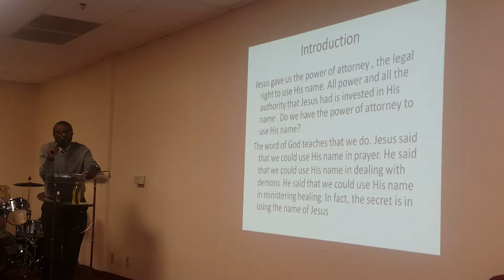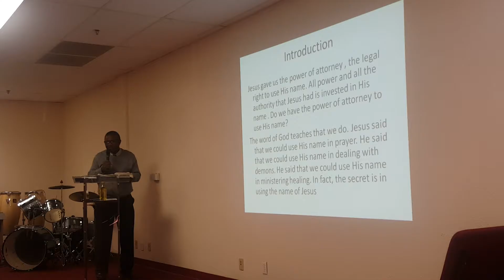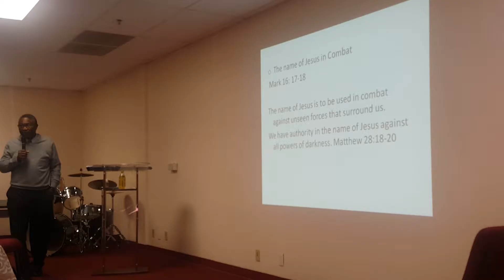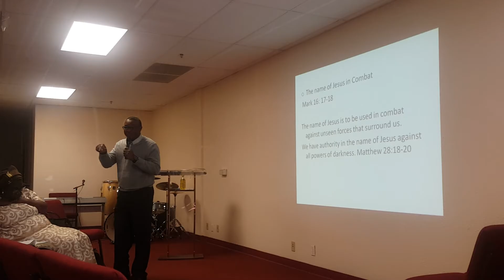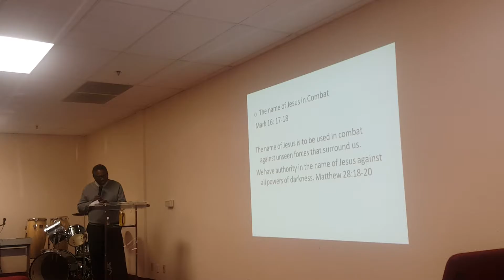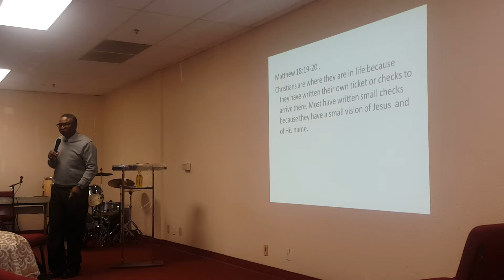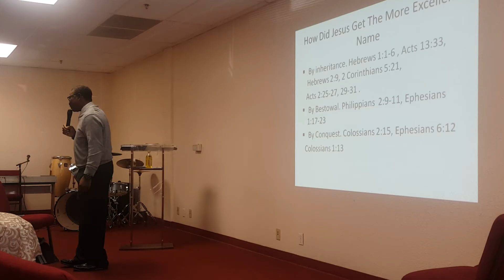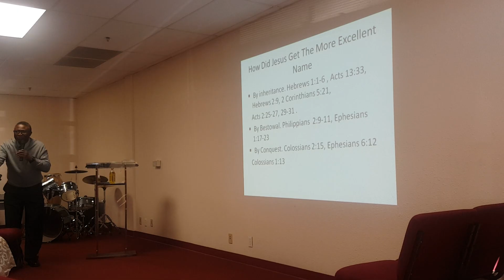THE MOST EXCELLENT NAME AND YOU PART 1 11.13.2016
By: Pastor John Adeniji
Text:Hebrews 1:1-14